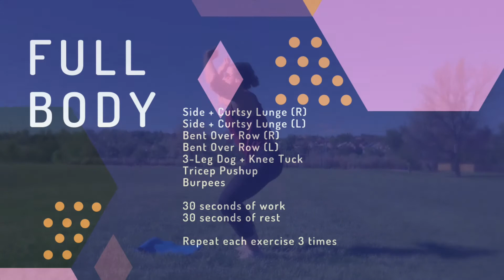Full Body Strength | Mountain Lion Strength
This video is about a full body strength workout and is part of a series called Mountain Lion Strength.

This video has been made available for informational and educational purposes only. UCCS hereby disclaims any and all liability to any party for any direct, indirect, implied, punitive, special, incidental or other consequential damages arising directly or indirectly from any use of this video, which is provided as is, and without warranties.

This video is not intended to be a substitute for professional advice, diagnosis, or treatment. Always seek the advice of your physician or other qualified health provider with any questions you may have regarding a medical condition. Never disregard professional medical advice or delay in seeking it because of something you have read or seen on the Site.